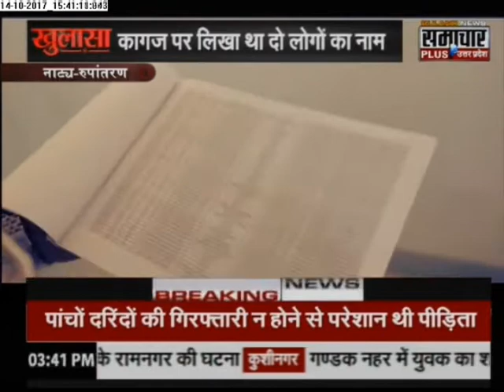Khulasa: Crime Stories of Dangerous Criminals